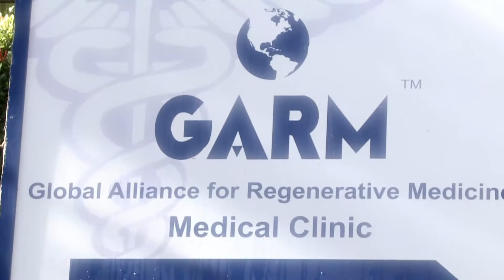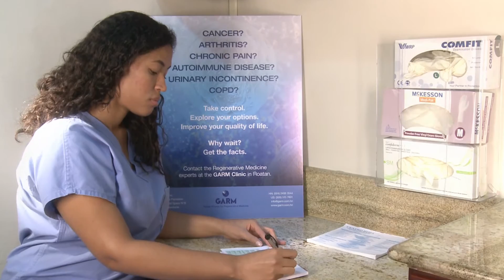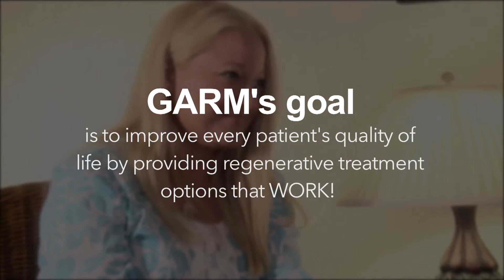Garm Clinic, Roatan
Garm is the Global Alliance for Regenerative Medicine located at Parrot Tree Plantation in Roatan, Bay Islands of Honduras. Discover more about the amazing treatments and the specialists at Garm with this video.